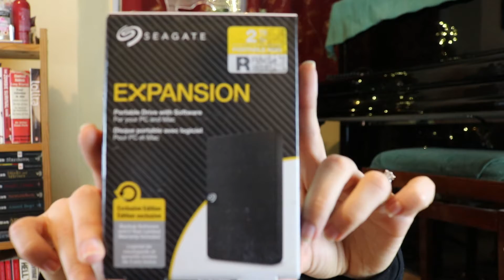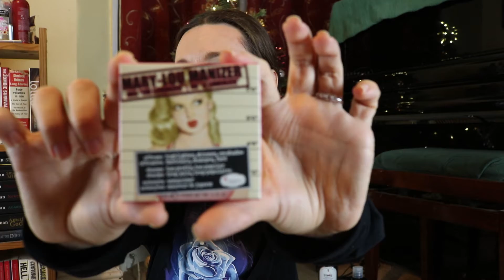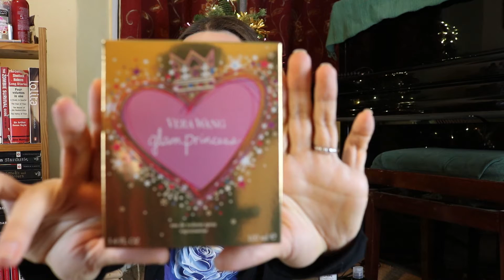What I Got for Christmas 2021 | Vicky Bubbles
Hey guys! Hope you all had a lovely Christmas and wish you all a happy and beautiful New Year. Today's video is the classic what I got for Christmas 2021 and I hope you will enjoy it.
PS: The giveaway from the last video has been cancelled as there was just one entry and it wouldn't be logical/fair to continue like this.